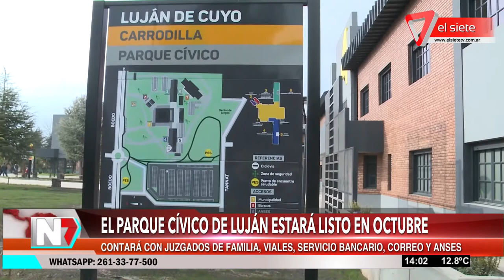El Parque Cívico de Luján estará listo en octubre